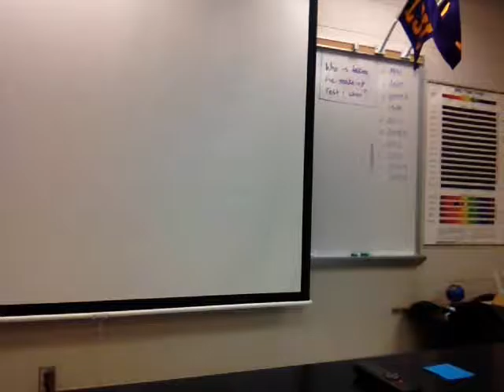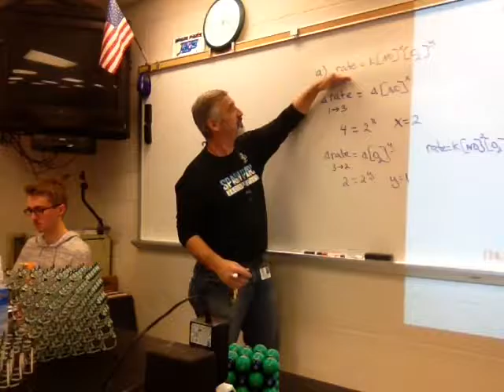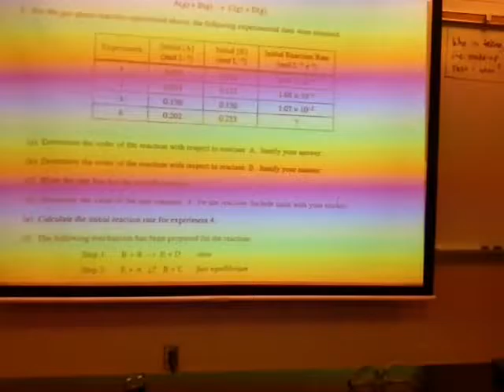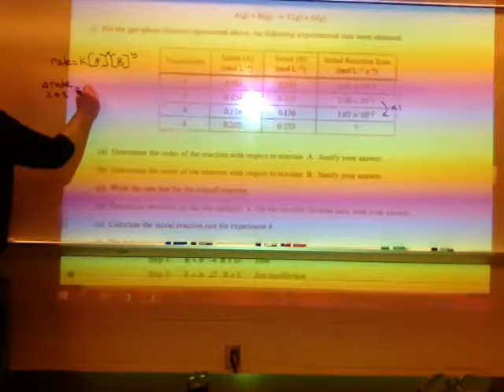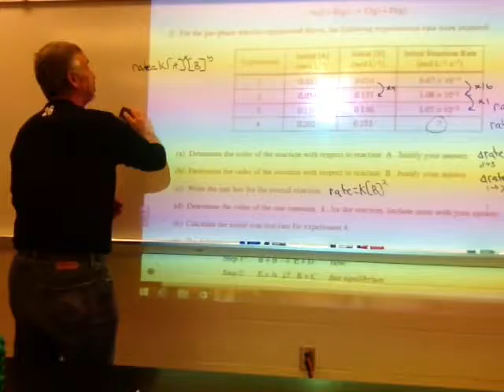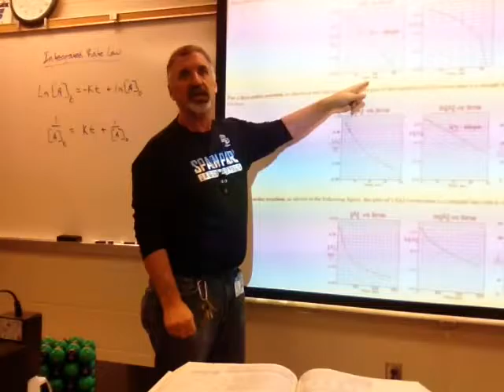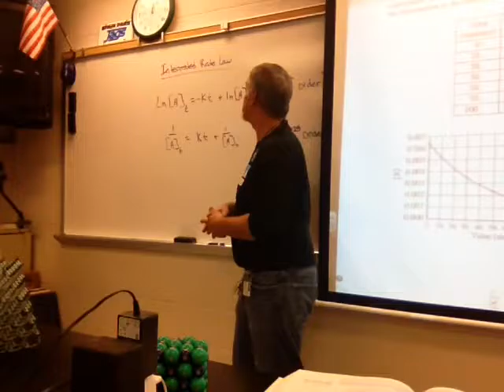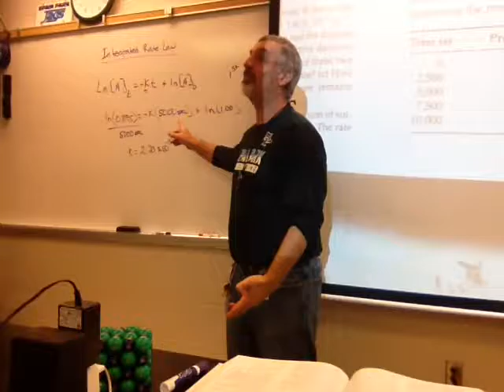Mr. Hobbs AP Chemistry 1-18-2017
This is a review of the differential Rate law and an introduction to the Integrated rate law.